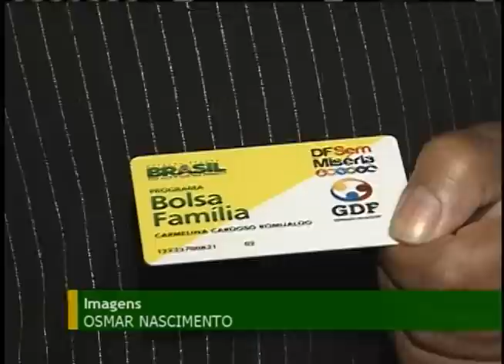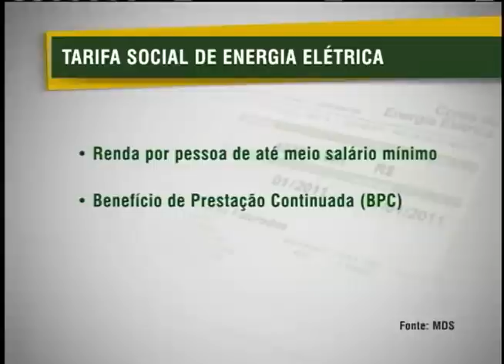Famílias inscritas no Cadastro Único podem ser beneficiadas com desconto na conta de luz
NBR NOTÍCIAS - 23.06.12: Os benefíciarios do Programa Bolsa Família podem aderir a Tarifa Social de Energia Elétrica que é um desconto na conta de luz para pessoas de baixa renda.